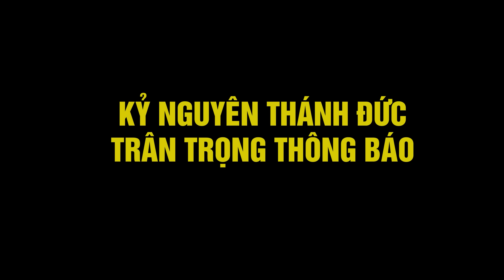Trời Đất Chuyển Động, Tháng 6 Âm và Dương Thời Khắc Định Mệnh Của Nhân Loại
Nhân dịp đầu năm mới, nhằm nâng cao chất lượng cống hiến đến quý chư vị, quý khán giả trên kênh Kỷ Nguyên Thánh Đức và cống hiến đến muôn người, Ban Biên Tập chúng tôi trân trọng thông báo đến quý vị đường dây kết nối trực tiếp đến Ban Biên Tập theo số điện thoại và zalo là 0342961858. Quý chư vị và khán giả có những thắc mắc và mong muốn gì, quý vị hãy liên hệ với Ban Biên Tập theo số điện thoại và zalo 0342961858 trong thời gian làm việc từ 8g sáng đến 17g chiều hàng ngày để được giải đáp. Số liên lạc này chúng tôi để bên dưới video trong mục mô tả của kênh Kỷ Nguyên Thánh Đức. Chúng tôi xin nhắc lại số liên lạc với Ban Biên Tập của Kênh Kỷ Nguyên Thánh Đức là:  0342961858. Và thời gian chúng tôi tiếp nhận điện thoại là từ 8g sáng đến 17g hàng ngày. Trân trọng thông báo đến quý vị.
ĐẶC BIỆT ĐÃ PHÁT HÀNH :
14 Bản Nhạc ♫ NHẠC HỘI KHẢI HOÀN CA | Tiên Rồng Rạng Danh | Mừng Đón Tân Dân Thánh Đức
💠💠💠ĐẶC BIỆT :
1. Thiên Cơ 2021: Long Vân, Long Hoa Đến Hoa Đăng, Cha Trời Tiết Lộ Bản Đồ Thế Giới Mới
2.Bản Đồ Thế Giới Của Nhân Loại Mới, 18 Nước Còn Lại Sau Biến Thiên Biến Địa 2021
3.Đại Thượng Thiên Bảo Long Đao Thực Thi Thiên Cơ, Ngọc Hoàng Thượng Đế Rũ Sổ Trần Gian
💠CÁC VIDEO CẬP NHẬT THIÊN CƠ, THIÊN SỰ MỚI NHẤT CỦA NGÀI ĐẶC SỨ KIỀU NGUYÊN TÁ VỀ SỰ CHUYỂN BIẾN CỦA ĐẤT TRỜI, NHÂN LOẠI ĐẦU NĂM 2021 :
1. 12 Bản Nhạc Hội Hoa Đăng, Hội Đất Trời, Nhạc Hội Thiên Đình | Đặc Sứ Kiều Nguyên Tá
2. 2021 Cơ Trời Khai Mở: Mở Hội Hoa Đăng, Đại Hội Phong Thánh, Chúa Trời Hiển Linh
3. 2021 Cơ Trời, Cơ Đạo Xoay Chuyển, 18 Nước Chư Hầu Về Chầu Minh Vương Tại Nam Việt
4. 2021 Đức Phật Di Lạc Xuất Hiện, Việt Nam: Ngày Vinh Hiển Bắt Đầu | Đặc Sứ Kiều Nguyên Tá
5. Tương Lai Nhân Loại 2021, THẢM HỌA và CỨU Rỗi | Đặc Sứ Kiều Nguyên Tá
6 . 2021 Khai Thiên Lập Địa Trở Lại, Các Đấng Thiêng Liêng, Giáo Chủ Tựu Về Nam Việt
7. Hoa Ưu Đàm Nở Rộ, Chuyển Luân Thánh Vương Đặc Sứ Kiều Nguyên Tá Xuất Thế Độ Nhân
8.Long Hoa Hạ Màn, Mở Cửa Nước Trời Nam, Quần Tiên Hội Quy Chầu Kim Thân Cha Trời Tại Thế
Phương pháp Thực Hành Tự Cứu Thanh Lọc Bản Thể
9.2021 Bầu Âm Dương Tận Kiệt, Đấng Minh Vương Xuất Hiện, Bừng Tạo Lại Đất Trời
10. Tuyên Ngôn Ngọc Hoàng Thượng Đế Đến Bách Gia Trăm Họ Và Toàn Thể Nhân Loại